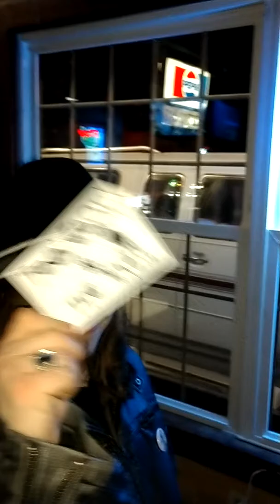Concert #108. Toolebox & The Crew Interview.